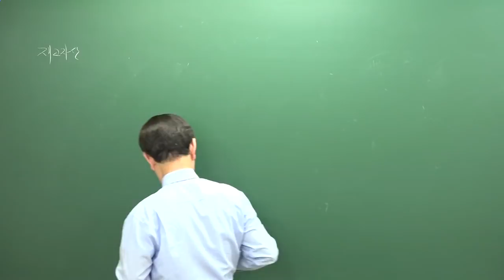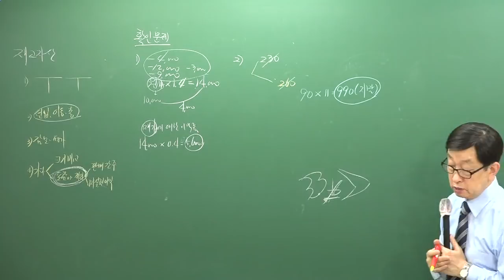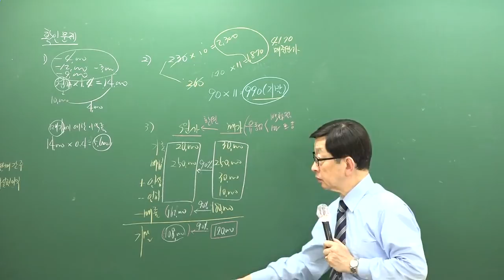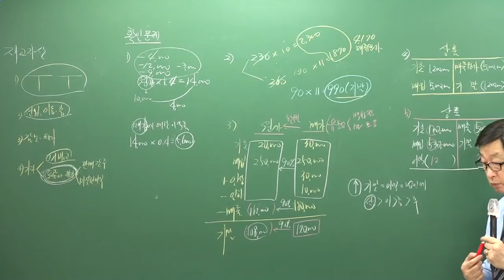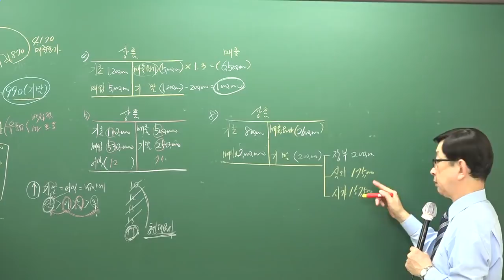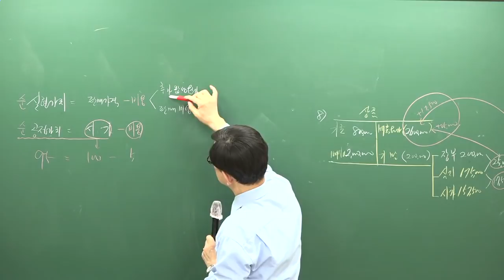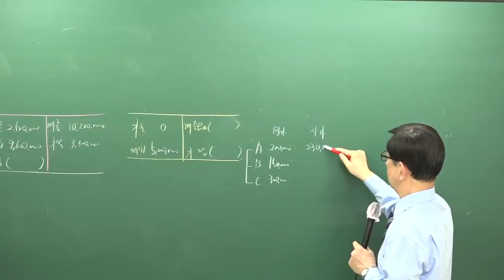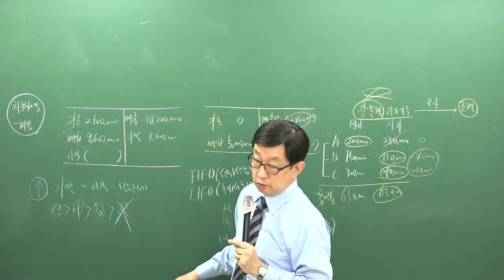[주전무] 2019년 주택관리사 회계원리 문제풀이 4-7